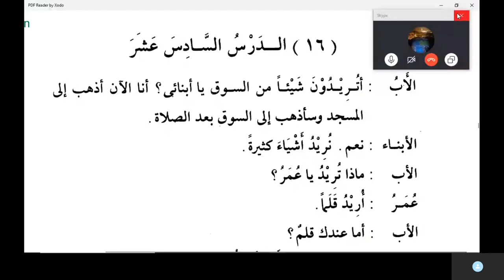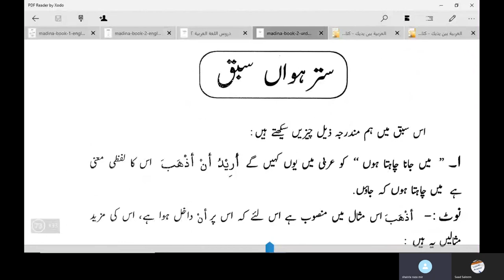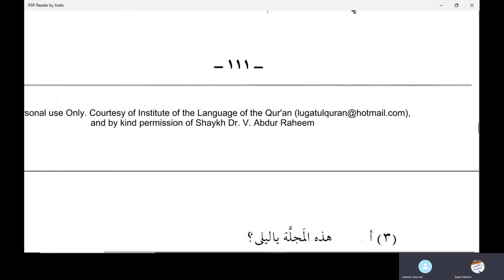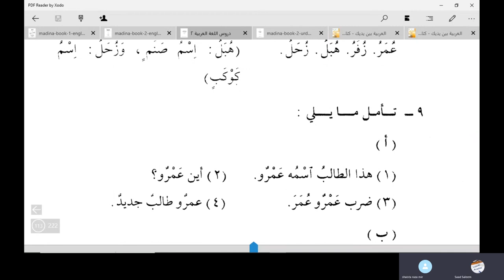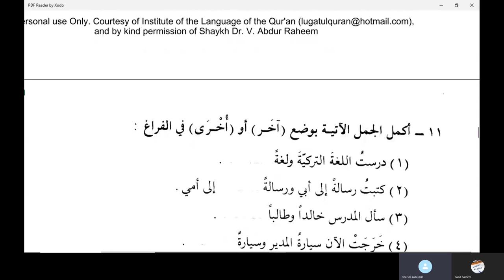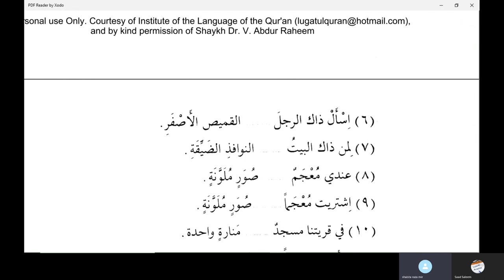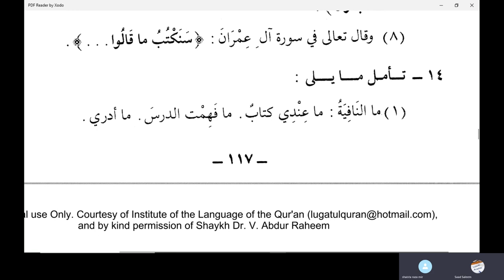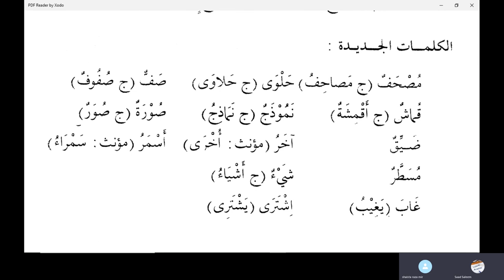Medina Book Duroos Al Lught Al Arabiyyah 2 Chapter 16 in Urdu Language